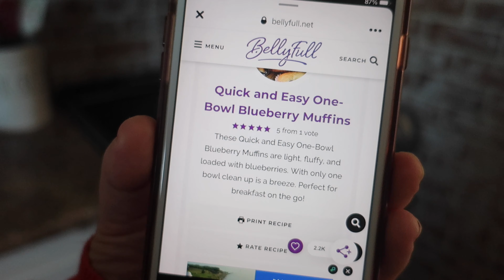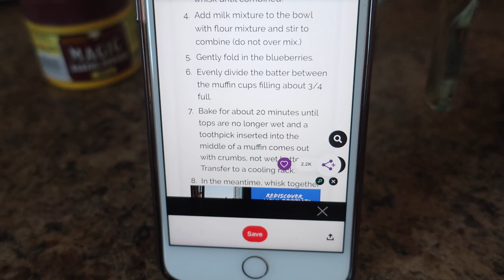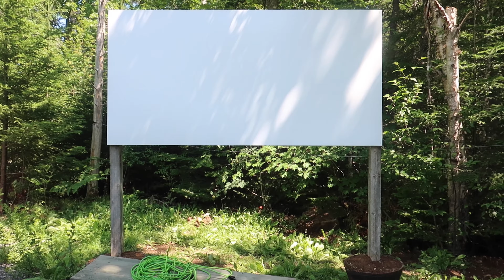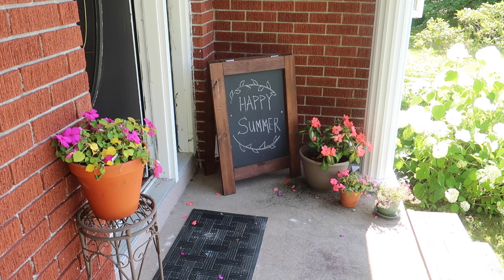THIRD TIMES A CHARM | VLOG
They say third times a charm, right? Let's see if I can vlog from start to finish!